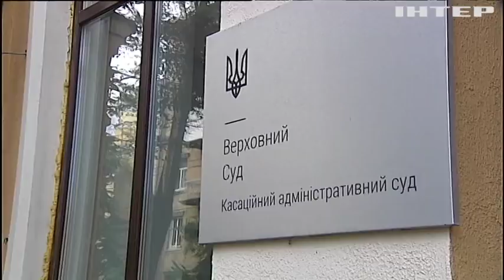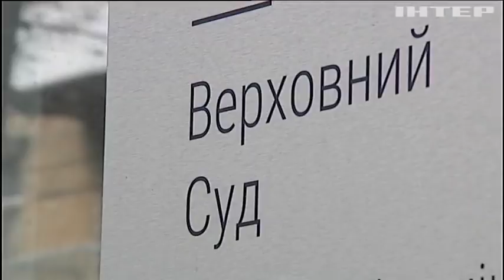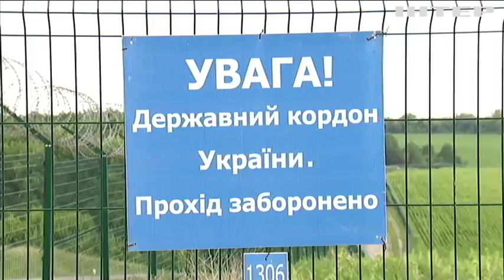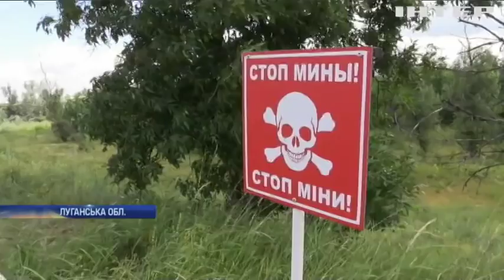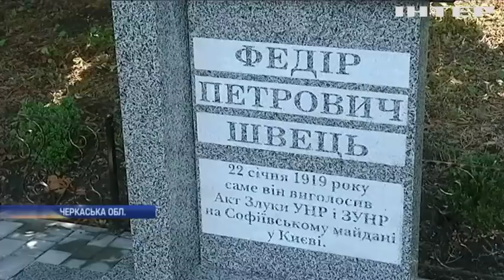Подробности, выпуск за 29 июня 2019 года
Дивіться у випуску:
На саміті G20 США та Росія обговорили звільнення українських моряків;
В Станиці Луганській створюють демілітаризовану зону;
Ізраїль звинувачує російських військових у збоях GPS аеропорту Тель-Авіва;
Скільки коштує британцям сімейне життя принца Гаррі та Меґан Маркл?;
У Бразилії знайшли рештки невідомого створіння